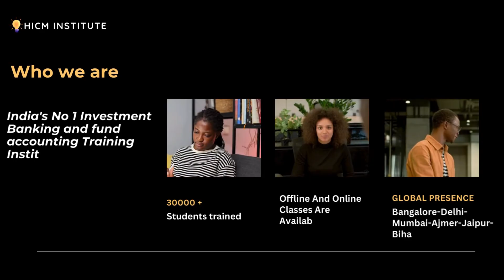History of Options Trading|Investment Banking Course In Bangalore with Placement Assistance|hicm.in